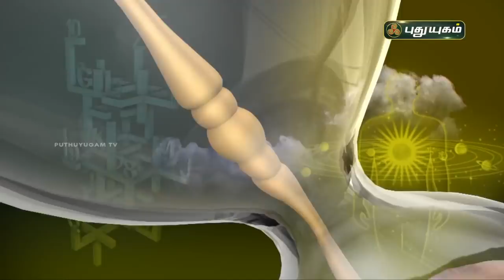Today Rasipalan - 31/07/2021 | Indraya Rasi Palan Tamil | இன்றைய ராசிபலன் | Astrologers Magesh Iyer